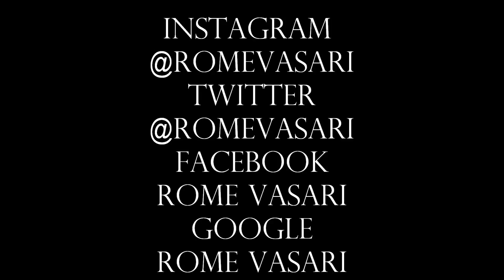Rome Vasari - Grind To Get It Music Video | Shot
new hot music video of Rome Vasari performing "Grind To Get It"

Rome Vasari - Grind To Get It (Official Music Video) | Shot By @GMDFilms